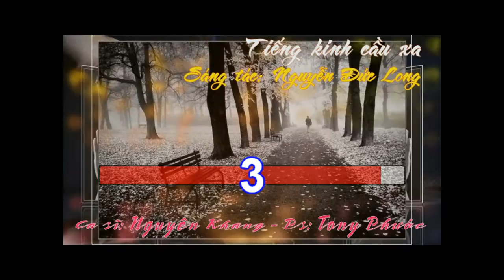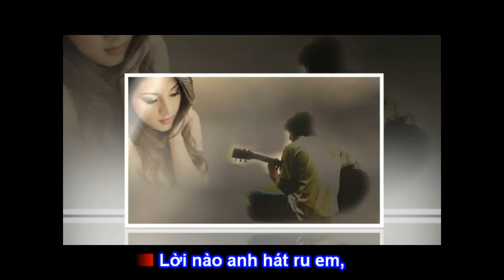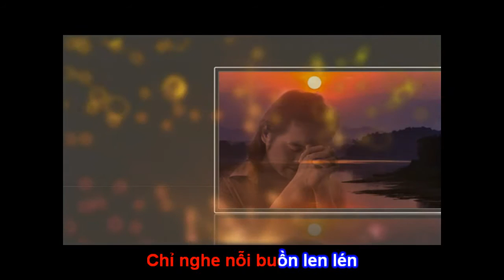Tiếng kinh cầu xa, sáng tác: Nguyễn Đức Long, ca sĩ: Nguyên Khang, Proshow: Tony Phước